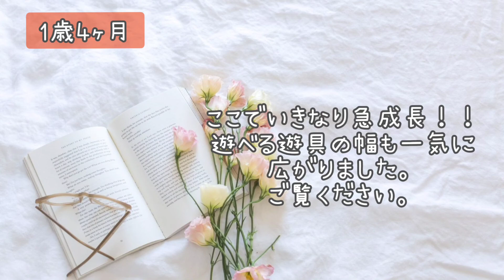【密着】４ヶ月間で驚きの変化！！1歳から1歳4ヶ月までの公園の遊び方に密着！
１歳であんよデビューした娘のCOCOチャン！
その頃からの公園の過ごし方をまとめたものです。
急成長ぶりにパパママも驚きの連続！
さて、どんな事ができるようになったかなぁ⁉️